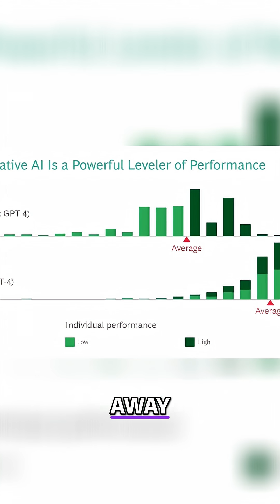AI Superpowers: How Consultants Crushed It With AI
BCG gave consultants AI tools and saw insane results: 12% higher quantity, 25% faster, 40% higher quality. AI can turn a 3-month employee into a 3-year performer. Rejecting AI is rejecting superpowers!